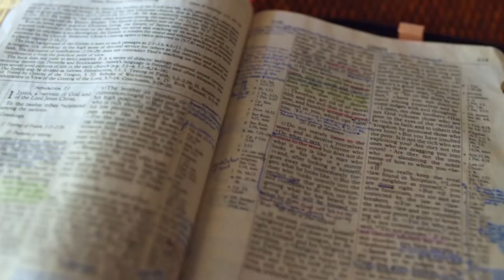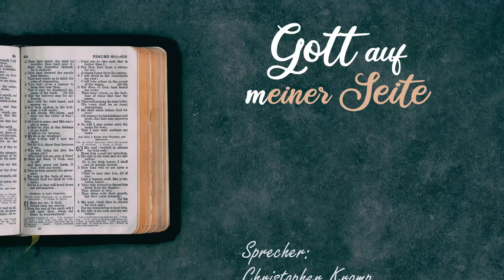Gott auf (m)einer Seite: 4. Mose 10:4-10:30